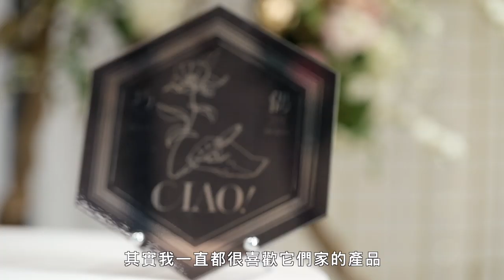【VOGUE靚技場× Sisley 】如何養出鑽白透亮膚色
白不白，竟然取決於「這個」地方！快點進影片，讓VOGUE帶你一分鐘讀懂今年的美白新突破💥💥